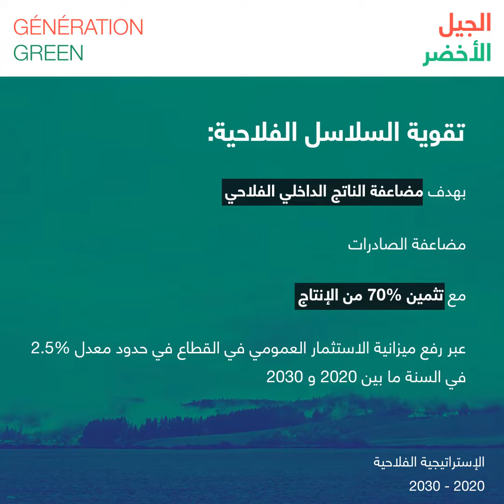الجيل الأخضر 2020-2030 استراتيجية جديدة لتطوير القطاع الفلاحي بالمغرب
"الجيل الأخضر" 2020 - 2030، استراتيجية تروم إلى تطوير قطاع الفلاحة وخلق طبقة فلاحية متوسطة بالعالم القروي. الفيديو سيقربكم أكثر من هذه الاستراتيجية وأهدافها: